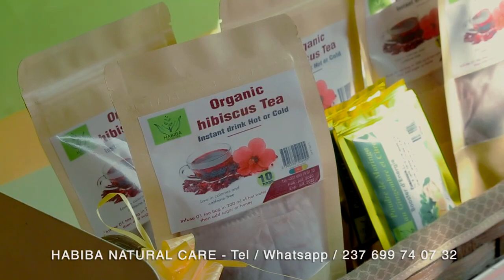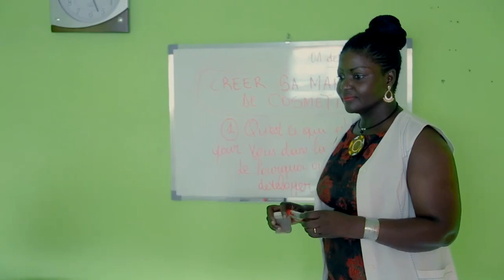Tom's of Maine Whole Care Natural Toothpaste with Fluoride, Cinnamon Clove, 4.0 oz. 3-Pack